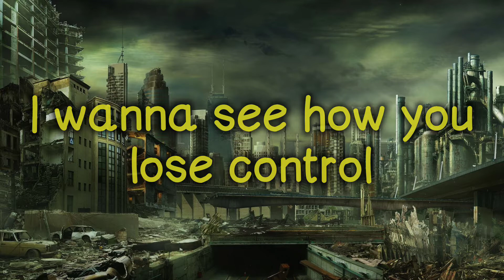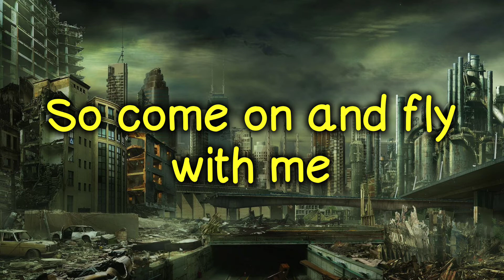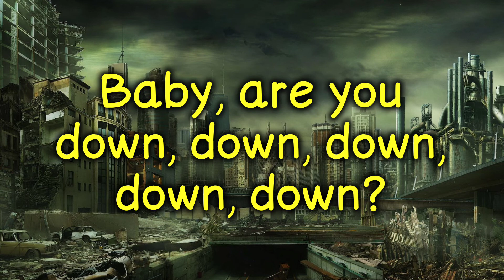Kilian K -Down- ft. Derrick Ryan (Lyrics)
⚠️This video may not for use in any video⚠️
🌟Lyrics Of The Next Generation🌟